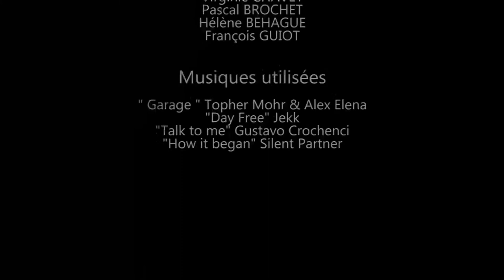NXTV - Derrière Le Mur de l'Argent - FF1J 2014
par l'équipe NXTV
Thème 2014 "L'envers du décor"